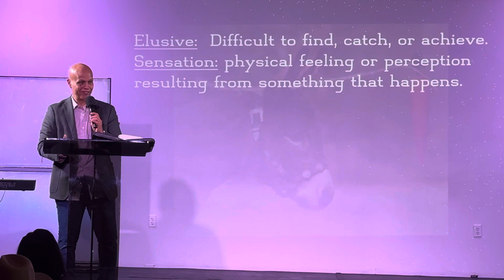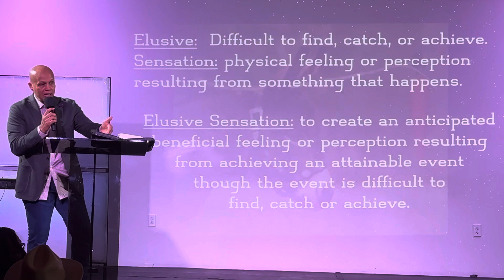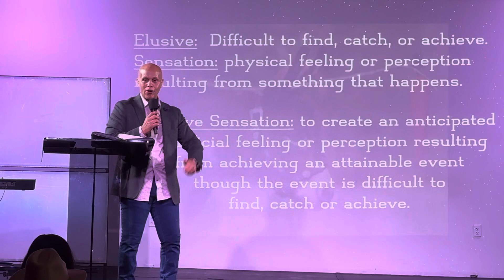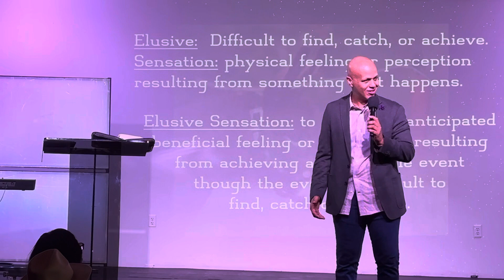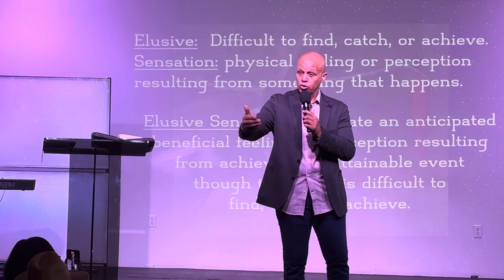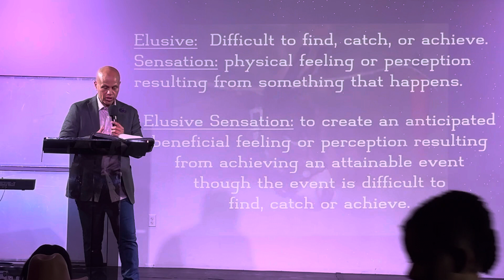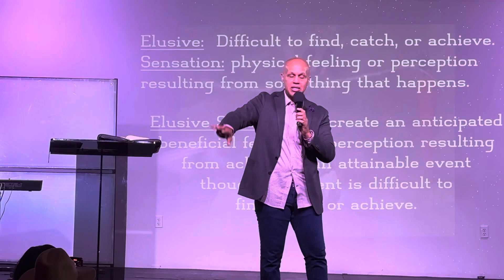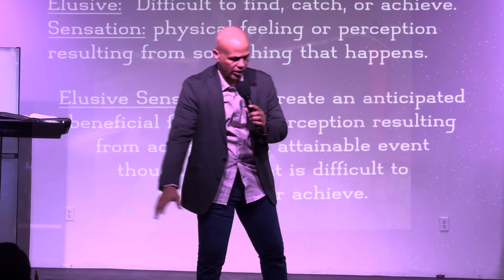VPCC 10/22 Raw Sermon: An Elusive Sensation